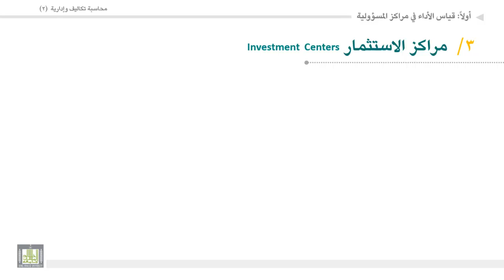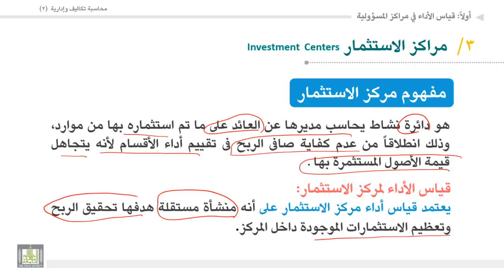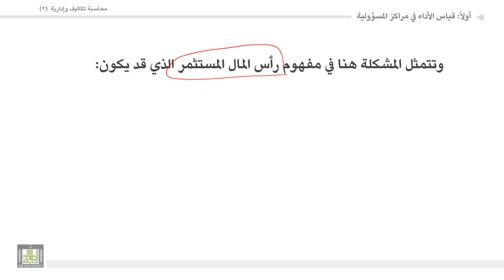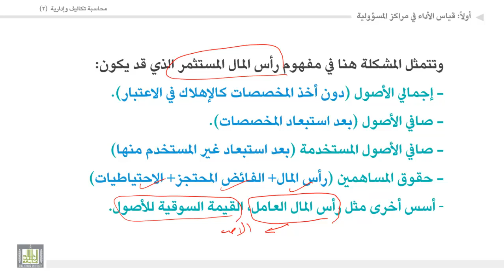محاسبة تكاليف وإدارية (2) - الوحدة 7 : مراكز الاستثمار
المقررات المفتوحة
محاسبة تكاليف وإدارية (2) -  حسب 313
قياس الأداء
مراكز الاستثمار